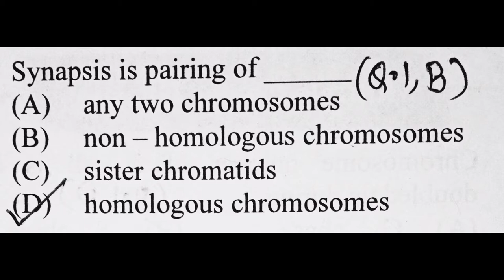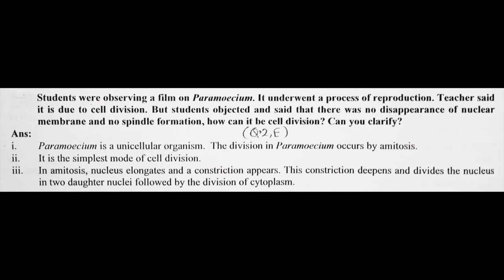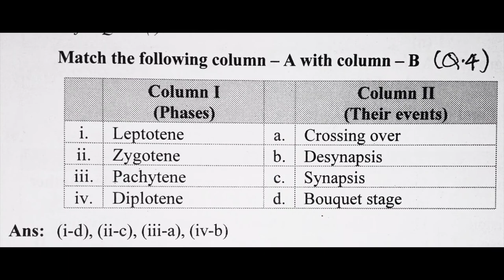Cell Division 11 Class 7.Chapter Biology (Science) Exercise qtion ans 2022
11 Class 7.Chapter Biology (Science) Exercise Question and Answer Cell Division Maharashtra Board.

1. Living World
2. Systematics of Living Organisms
3. Kingdom Plantae
4. Kingdom Animalia
5. Cell Structure and Organization
6. Biomolecules
7. Cell Division
8. Plant Tissues and Anatomy
9. Morphology of Flowering Plants
10. Animal Tissue
11. Study of Animal Type : Cockroach
12. Photosynthesis
13. Respiration and Energy Transfer
14. Human Nutrition
15. Excretion and Osmoregulation
16. Skeleton and Movement